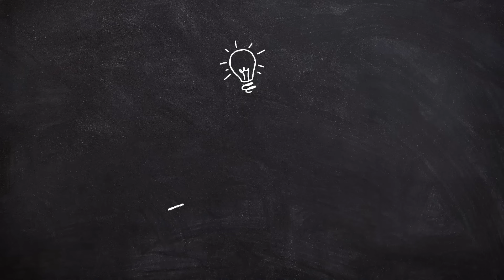ESTIWAR G hablando con Chicho Arias * CONVERSACIONES PENDIENTES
A Estiwar G lo han visto en el toxitour, en Masterchef y en sus redes sociales, es el ñero más querido de Colombia y tiene una historia muy hermosa y hace rato quería que la contara. Hoy quiero que conozcan a mi amigo... o a mis amigos, Estiwar G y Luis Arias, el man que está detrás de este personaje.